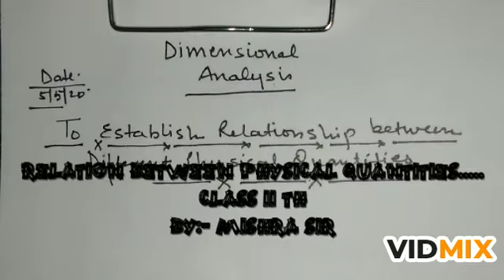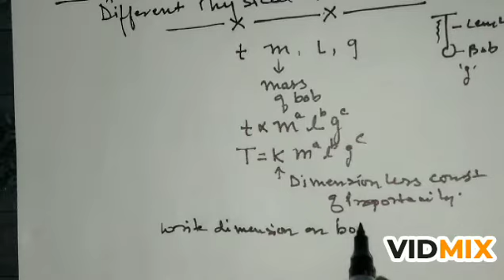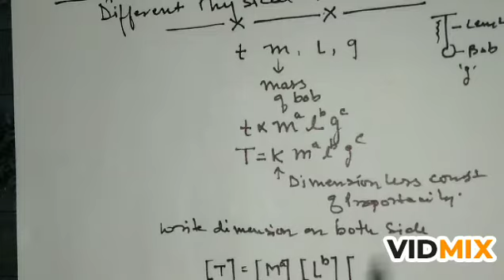RELATION BETWEEN PHYSICAL QUANTITIES.... CLASS 11 TH